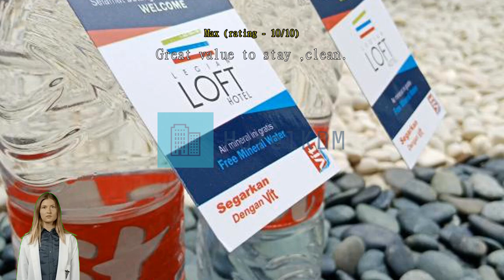Review Loft Legian Hotel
Experience Modern Comfort at Loft Legian Hotel

Welcome to Loft Legian Hotel, a contemporary 3-star hotel located in the heart of Bali, Indonesia. With its prime location, modern amenities, and warm hospitality, Loft Legian Hotel offers a comfortable and convenient stay for both business and leisure travelers. Step into one of the 50 well-appointed rooms and experience a world of modern comfort. Each room is thoughtfully designed with contemporary furnishings and soothing color palettes, creating a relaxing ambiance for a restful night's sleep. Whether you choose a Deluxe Room, Superior Room, or Family Suite, you can expect spacious accommodations with all the essential amenities to make your stay enjoyable. Check-in at Loft Legian Hotel begins at 02:00 PM, allowing you to settle in and start your vacation without any hassle. The hotel, built in 2013, boasts a sleek and stylish design that reflects the vibrant spirit of Bali. From the moment you step foot in the lobby, you'll be greeted by the friendly and attentive staff who are dedicated to ensuring your stay is nothing short of exceptional. When it's time to check-out, you have until 12:00 PM to bid farewell to this charming hotel. With a quick and efficient check-out process, you can easily catch your flight without any stress. If you're heading to the airport, you'll be pleased to know that it's just a short 20-minute drive away, offering convenience for travelers. At Loft Legian Hotel, families with young children are more than welcome. The hotel's child policy allows children between the ages of 2 to 5 to stay free of charge. This makes it an ideal choice for families looking to explore the beauty of Bali together. With spacious rooms and a range of family-friendly amenities, Loft Legian Hotel ensures that every member of the family can enjoy a comfortable and memorable stay. Experience the perfect blend of modern comfort and Balinese hospitality at Loft Legian Hotel. Whether you're exploring the vibrant streets of Legian,or indulging in delicious local cuisine, this hotel provides a sanctuary for you to unwind and create lasting memories. Book your stay at Loft Legian Hotel today and embark on an unforgettable journey in Bali, Indonesia.

Convenient Facilities at Loft Legian Hotel

Experience utmost convenience during your stay at Loft Legian Hotel with a range of essential facilities. The hotel also provides a reliable laundry service, ensuring that your wardrobe stays fresh and clean throughout your stay. Additionally, daily housekeeping services are offered, allowing you to relax and unwind in a tidy and well-maintained environment. Whether you're traveling for leisure or business, these convenient facilities at Loft Legian Hotel cater to all your essential needs, making your stay in Bali truly hassle-free.

Modern Comfort and Convenience at Loft Legian Hotel

Experience modern comfort and convenience at Loft Legian Hotel with a range of well-appointed room facilities. Each room is equipped with air conditioning to ensure a comfortable stay, while the inclusion of plush bathrobes and a hair dryer adds a touch of luxury. Guests can unwind and enjoy entertainment with the television and access to satellite/cable TV channels. Additionally, complimentary bottled water is provided, along with a selection of toiletries for added convenience. The blackout curtains ensure a restful night's sleep, and guests can freshen up with the soft and fluffy towels provided in the room.

Exquisite Dining at Loft Legian Hotel

Indulge in a culinary journey at Loft Legian Hotel's dining facilities. The hotel offers a delightful array of dining options to cater to every palate. Start your day with a sumptuous breakfast spread at the hotel's elegant restaurant, featuring a variety of international and local delicacies to energize you for the day ahead. For those seeking a casual dining experience, the hotel's cozy cafe provides a relaxed atmosphere to enjoy light bites, freshly brewed coffee, and delectable pastries. In the evening, guests can savor delectable dishes at the hotel's sophisticated restaurant, where expert chefs craft an exquisite menu of international and Indonesian cuisine, offering a truly memorable dining experience.

Relax in Style at Loft Legian Hotel's Deluxe and Superior Rooms

At Loft Legian Hotel, guests can choose from the Deluxe Room, offering 23 square meters of space and a comfortable Double Bed, or the Superior Room, providing 20 square meters with the option of a Double Bed or 2 Single Beds. Both room types are designed to provide a cozy and inviting atmosphere, perfect for unwinding after a day of exploring